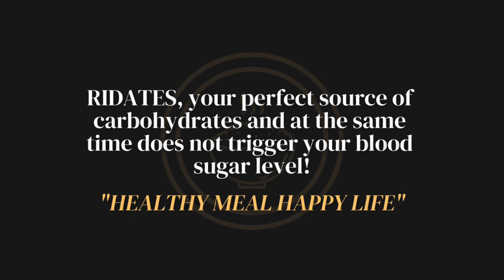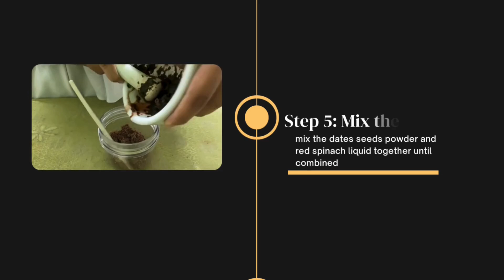RIDATES OFFICIAL VIDEO INTEGRATED BOARDING SCHOOL TEMERLOH MALAYSIA (TAIWAN INNOTECH EXPO2024)